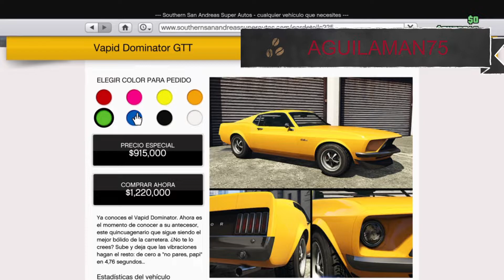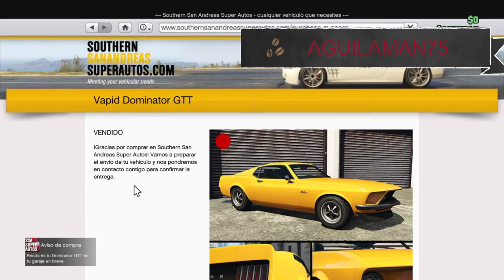ME COMPRO UN COCHE DE LA NUEVA ACTUALIZACIÓN 2021-JULIO DIA 20. GTA 5.GRACIAS A LA CREW.